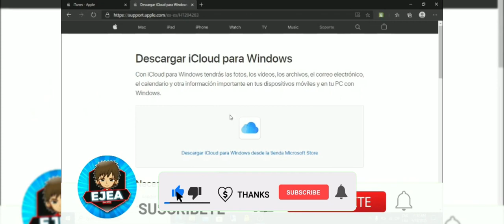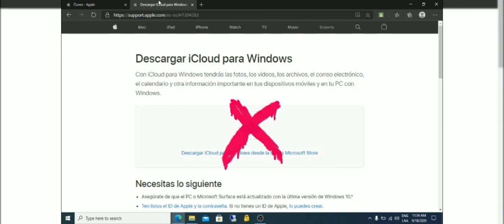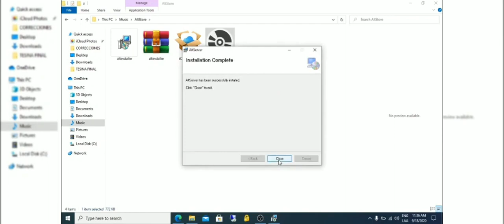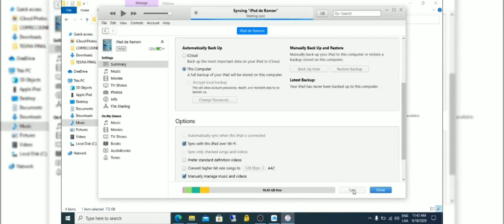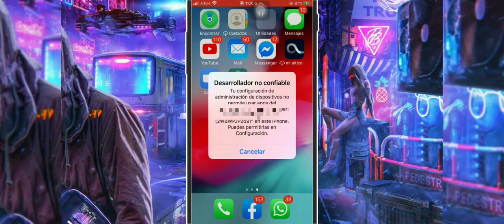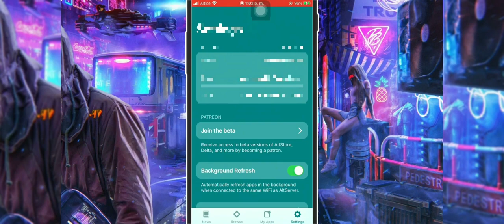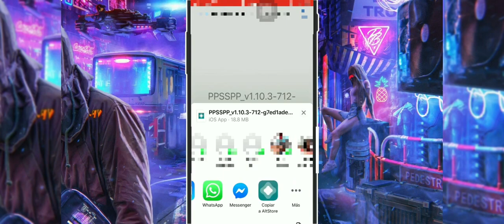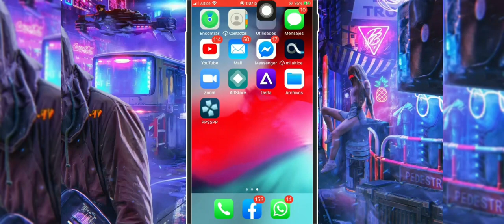Guía Instalar AltStore Windows & iPhone | INSTALR CUALQUIER APP | PPSSPP │iPad │iOS │Tap2Tech 2023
Guía Instalar AltStore Windows & iPhone | Instalar APP STORE | PPSSPP  │iPhone & iPad │iOS │Tap2Tech
Guía Instalar AltStore Windows & iPhone | iPad | iPod | Instalar Apps | PPSSPP | PLATANO TECH 2023

TUTORIAL COMO INSTALAR APLICACIONES CON ALTSTORE EN IOS 16 & IOS 15 | ¡LA GUARDARON PARA iOS 16! 🔥 EXPLICADAS TODAS LAS NOVEDADES DEL ÚLTIMO ALTSTORE | | |

▬▬▬▬▬▬▬▬▬▬▬ஜ۩۞۩ஜ▬▬▬▬▬▬▬▬▬▬▬▬▬

▬▬▬▬▬▬▬▬▬▬▬ஜ۩۞۩ஜ▬▬▬▬▬▬▬▬▬▬▬▬▬

🎶 🎤  Music 🎤 🎶

🚫 ➖➖➖➖ Obviar ➖➖➖➖ 🚫